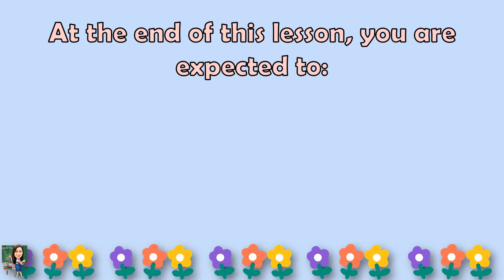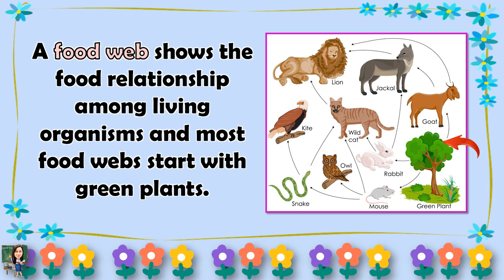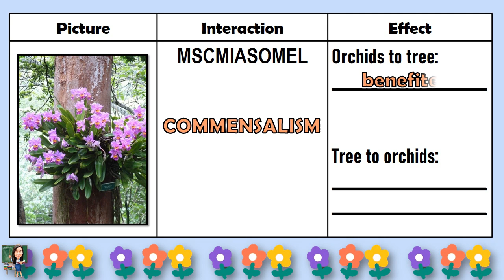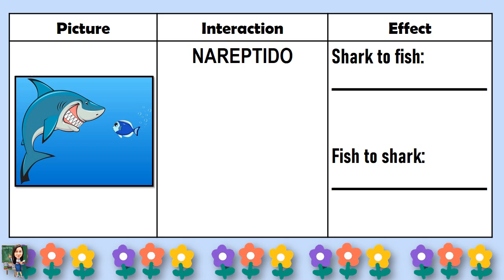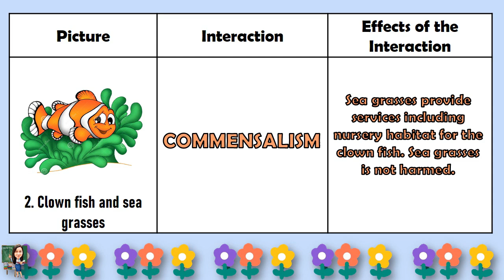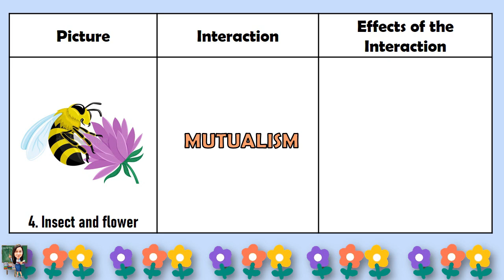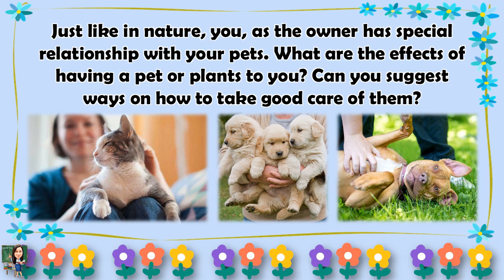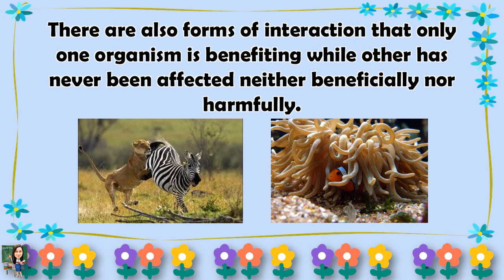SCIENCE 4 || QUARTER 2 WEEK 8 | EFFECTS OF INTERACTIONS AMONG ORGANISMS | MELC-BASED